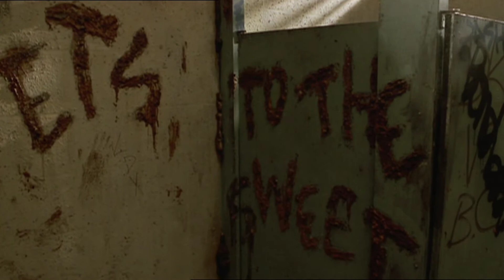"Candyman" próbka DVD od Universal czyta Daniel Załuski